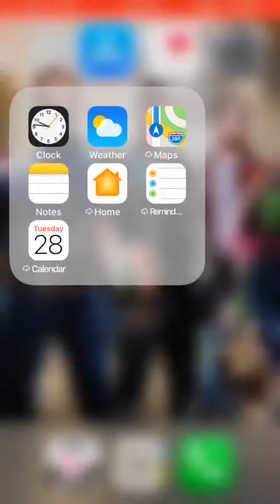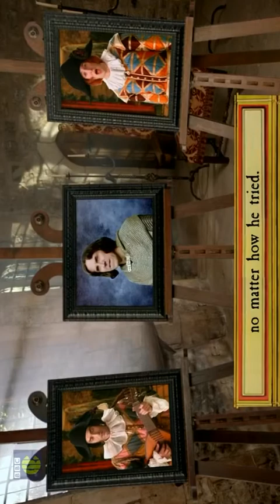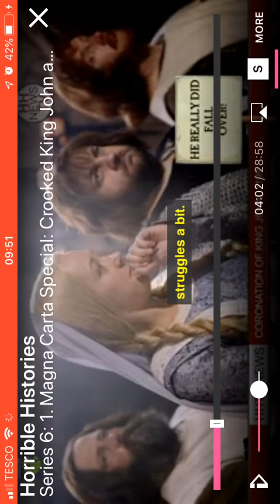Part Of Horrible Histories Special || King John and the Magna Carta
FREE HISTORY LESSONS EVERYDAY HERE ON MY CHANNEL! Some will be a few times a day